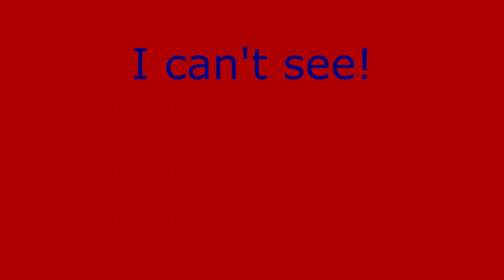(FOR REAL) Preview 2 Funny 157.0 Render Pack Collection Part 17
291- FizzyLights
292. Do Not Going X is
293. 4.0 Not Sure What I Did to X
294. Clearer Orange Vocoder Edition
295. Phased Effect 14.0
296. Videoup v612
297. Orange Diamond
298. Gecile2000's G Major 3
299. Grayscale Large
300. Cube Steppes 2.0 Flanged Saw